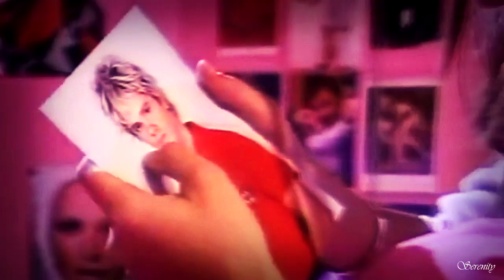● mia & manuel || let her go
Tv-shows: Rebelde way
Couple: Mia/Manuel